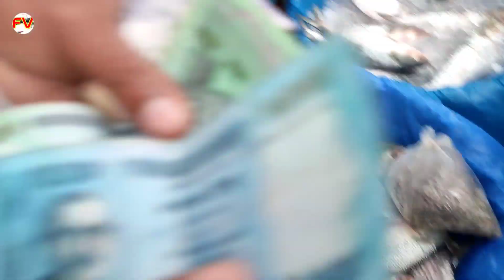মাথাই নস্ট অনেক কমে গেল মাছের দাম সব জায়গার ইলিশের দাম/আজই আসুন ঢাকা কাওরান বাজার/lilsha Fish Market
প্রিয় দর্শক,বাংলাদেশর মাছের বাজারের এই ভিডিওটি ভালো লাগলে লাইক, কমেন্ট করবেন এবং বন্ধুদের সাথে শেয়ার করবেন । ধন্যবাদ ||